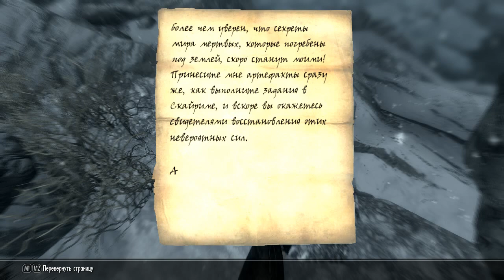TES V mod Undeath Нежить #4 Кислота Намиры